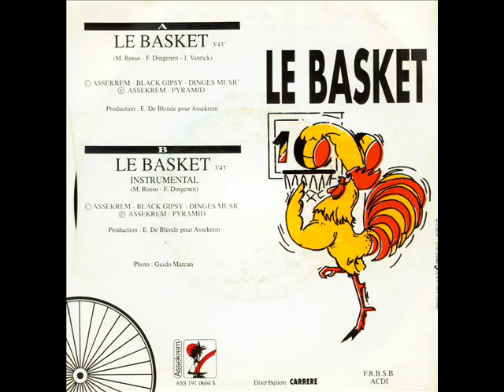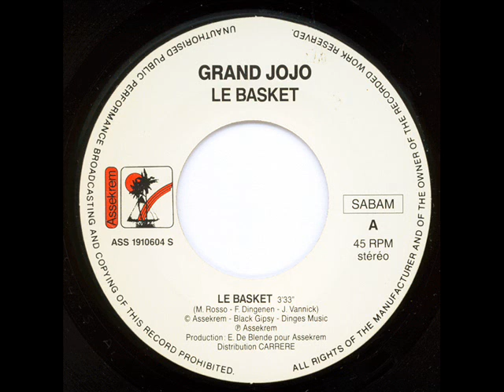LE GRAND JOJO - Le basket (45T - 1988)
Le disque esst paru en 1988.
Et si on faisait une partie de basket ?
Grand Jojo : "Le basket"...
C'est toujours un plaisir d'écouter le Grand Jojo.